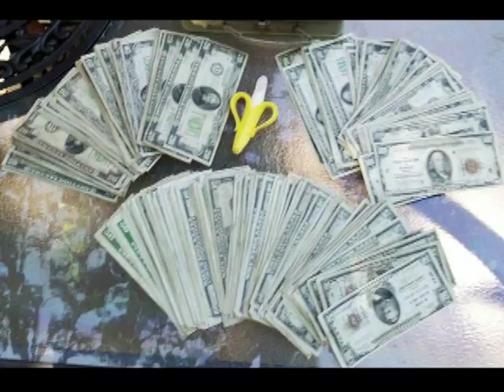Qytetari gjen një valixhe në shtëpinë e tij, habitet kur e hap